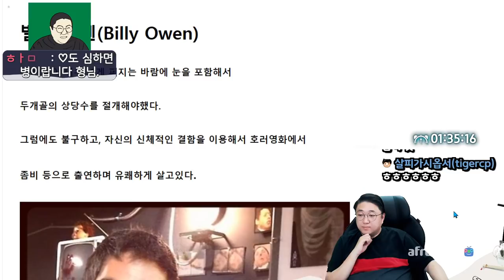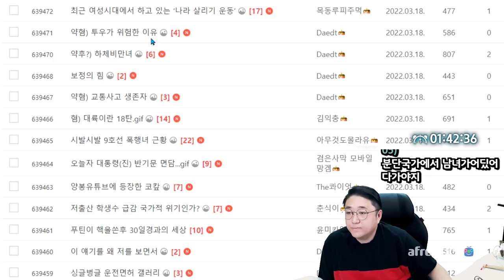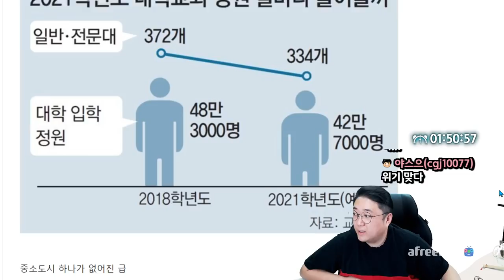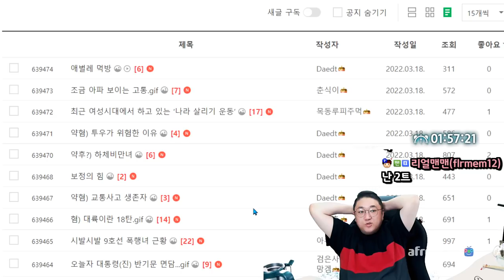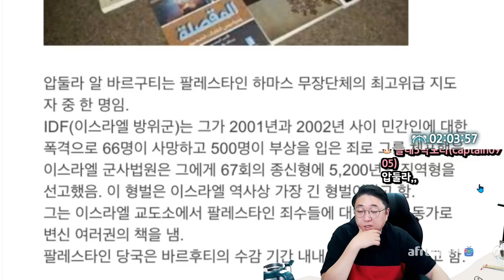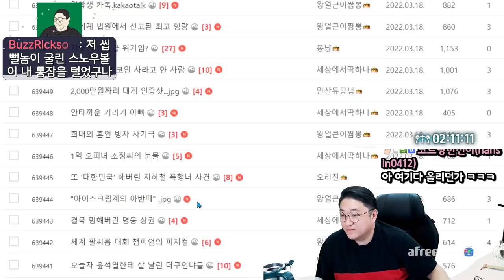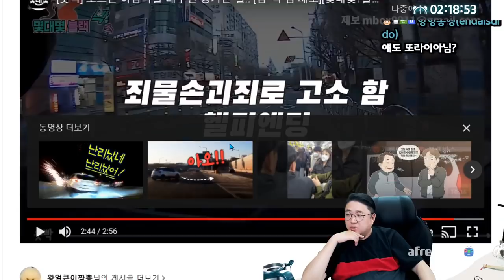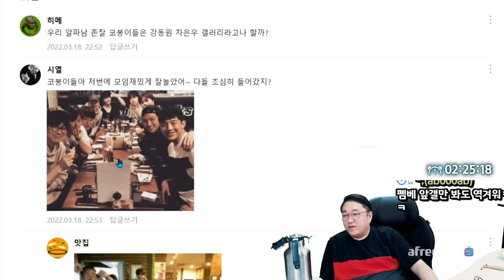전세계 법원에서 선고된 최고 형량 (22.03.18-3)